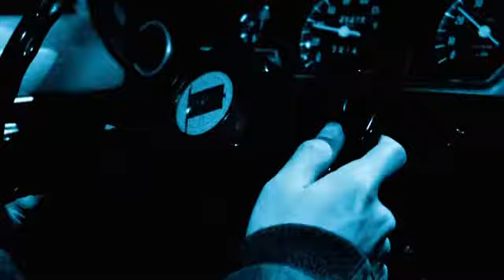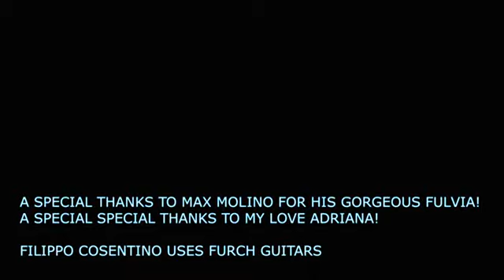Smokin' Jazz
"Smokin' jazz" Filippo Cosentino feat. Fabrizio Bosso
primo singolo estratto da "Lanes" feat. Fabrizio Bosso di Filippo Cosentino
a Emanuele Caruso film
Filippo Cosentino guitars
Fabrizio Bosso trumpet
Davide Beatino bass
Mixed by Alessandro Angeletti
Master by Luigi Schiavone
Green Production/Sfem 2011